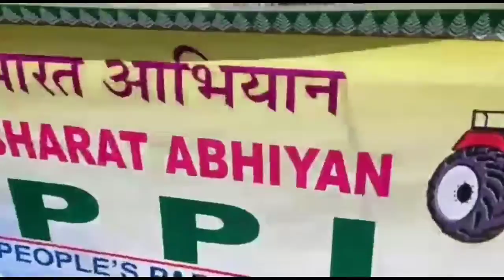At Runikhata Bazaar Area. Date- 31/10/2020 Swasth Bharat Abhiyan,Today Each and everyone should ne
At Runikhata Bazaar Area.

Date- 31/10/2020

Swasth Bharat Abhiyan,Today Each and everyone should need to keep clean them self and surrounding. Organized by Runikhata Primary Committee, UPPL.

Pramod Boro Zindabad.

Ranjit Basumatary Zindabad.